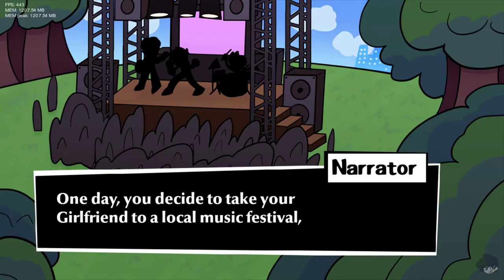El mod de cj en Friday Night Funky😃😃😃